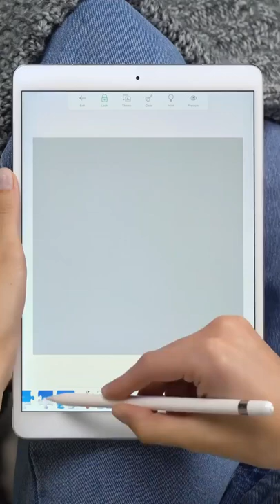Create your masterpiece with just a jigsaw puzzle!